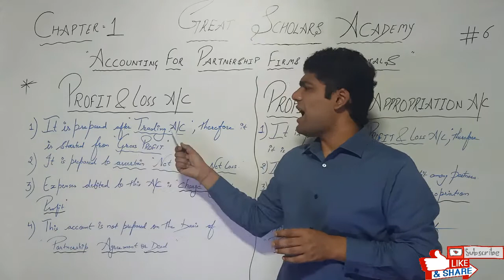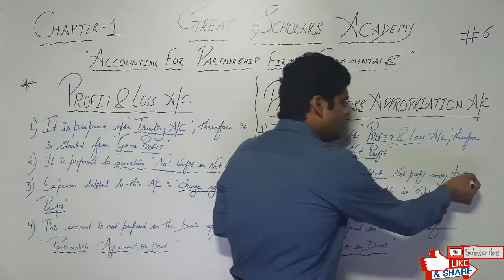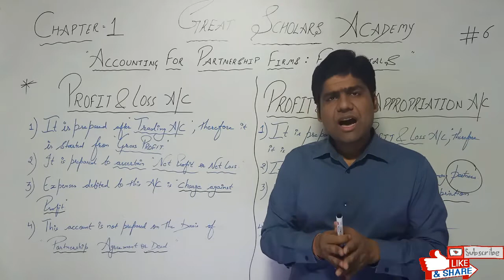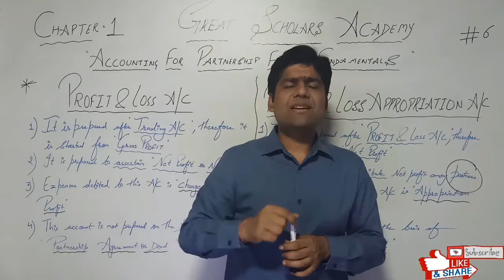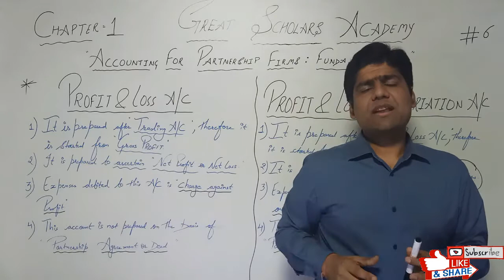#6 PROFIT AND LOSS APPROPRIATION A/C v/s Profit and Loss A/C: Class 12 Accounts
Chapter 1
Rights of Partners
PROFIT AND LOSS APPROPRIATION A/C v/s Profit and Loss A/C

All the main things related to Direct Questions & Multiple Choice Questions(MCQ's) are going to discussed in my videos.

The preparation of this subject would be easy for you after watching these videos, as i am going to provide the details about each and every topic of all chapters.

Kindly provide suggestions for improvement.

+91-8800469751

Messenger:
m.me/GreatScholarsAcademy